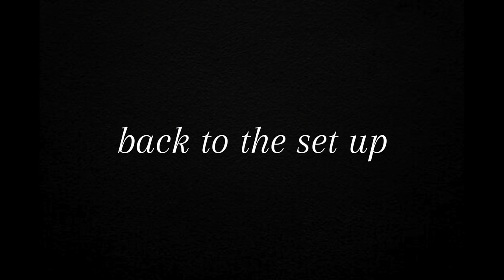I threw a LAST MINUTE Housewarming, this is how I set up | Charcuterie boards, Cocktail Station etc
Guysssss this one if different, there will be a vlog on Saturday but today we’re setting up for our last minute housewarming party. I hope you enjoy the video and feel empowered to throw intimate gatherings also!

Sorry about the audio, I tried fixing it. Saturday’s video will sound better!

l’ll see you guys every Thursday and Saturday… maybe a little sumn extra on Sunday too ;)

Age : 28
Location: Dallas, Texas
Sign: Virgo
Moon : Scorpio
Rising : Capricorn